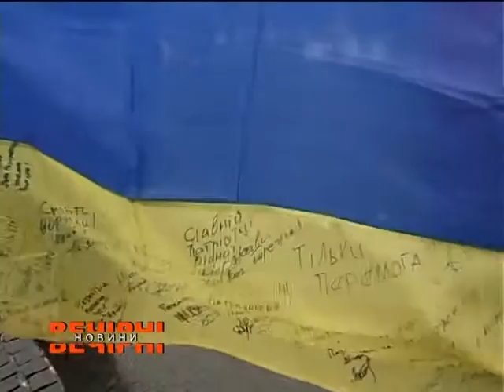Українці відзначають День Соборності